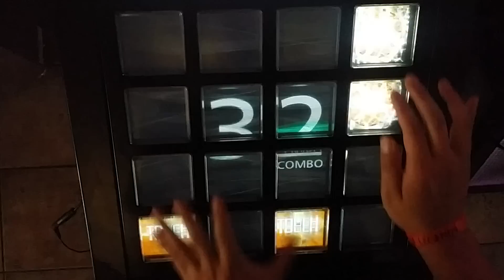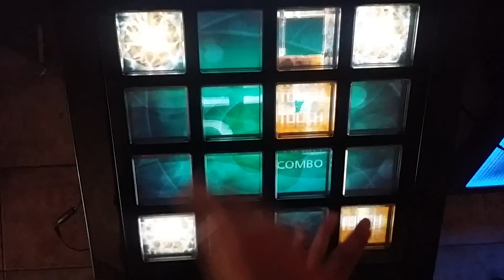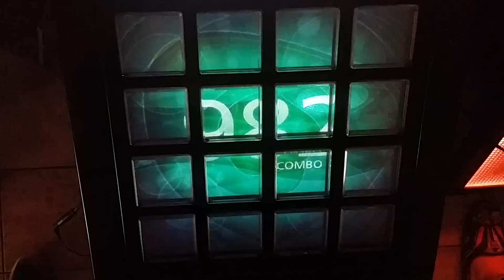[Jubeat Prop] Garakuta Doll Play (EXT) EXC BY SANG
PLAYER - SANGKM